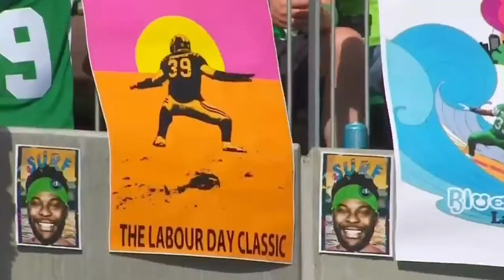Charleston Hughes | Saskatchewan RoughRiders | 2019 CFL Midseason Highlight | “BOYCOTT AVERAGE”